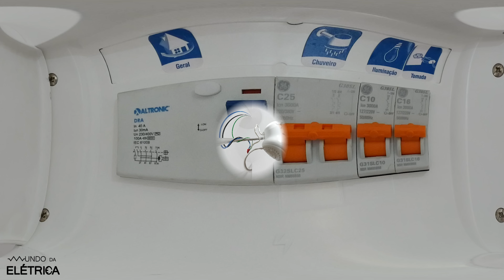Como trocar CHUVEIRO ELÉTRICO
Como trocar chuveiro elétrico? Instalar chuveiro 220V ou chuveiro 110V é simples assim como trocar chuveiro. Com a mão na massa o chuveiro eletrônico ou elétrico deve ser trocado com segurança, para isso é importante desligar a chave geral (disjuntor do chuveiro) para que não haja eletricidade no chuveiro.

Existem várias marcas de chuveiro no mercado como o chuveiro Lorenzetti, Fame, Docol, Hydra, Deca, Corona e outras. As principais potências de chuveiros instalados são chuveiro 5500W, chuveiro 6800W e chuveiro 7800W

Atualmente para uso com dispositivos DR a resistência do chuveiro deve ser blindada e jamais o chuveiro deve ser instalado com tomada por questões de segurança.

Dentre os objetivos deste vídeo, destacamos:
 - Ensinamos como realizar a troca de um chuveiro elétrico, de forma rápida e segura.
 - Dicas de segurança para realizar a instalação do chuveiro, usando uma chave de teste.

Temas abordados:
 - Alertamos que se você não se sente capacitado para trocar um chuveiro não se arrisque, eletricidade é coisa séria.
 - Destacamos a necessidade de identificar o disjuntor que alimenta o circuito do chuveiro que vai ser trocado e desligá-lo, verificação está que pode ser feita usando uma caneta de teste ou um multímetro.
 - Após retirar o chuveiro que será substituído e instalar o outro chuveiro é preciso ter cuidado com a parte hidráulica, para não haver vazamentos.
 - Lembramos da importância de antes de ligar o chuveiro deixar o mesmo na posição desligado, para que não ocorra a queima da resistência do chuveiro.

Partes em destaque neste vídeo (editar anotações):
00:42 - Aprenda como dimensionar o disjuntor de forma correta para um chuveiro elétrico.
01:45 - Entenda como funciona um detector de tensão e qual a maneira correta de usar um detector de tensão.
02:09 - Saiba porque a resistência do chuveiro pode queimar, quais são as principais causas de queima da resistência do chuveiro, além de ver na prática a resistência do chuveiro queimando e os riscos deste evento.
Lista de vídeos similares:
As seguintes marcas ou fabricantes se relacionam de alguma forma aos produtos citados neste vídeo: Corona, Hydra.

Roteiro: Henrique Mattede

O Mundo da Elétrica é um canal de eletricidade, elétrica e eletrônica com vídeos para você aprender pelo celular, computador, tablet ou mesmo na TV da sua sala. Elétrica para todos! Cursos de leitura de diagramas elétricas para que você se torne um eletricista profissional! Aulas de elétrica online, manuais em PDF, esquemas elétricos e explicações sobre NR10, corrente, tensão, potência e outros conceitos!